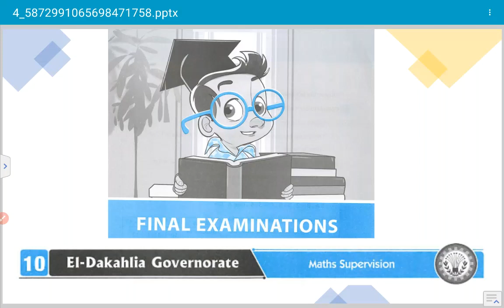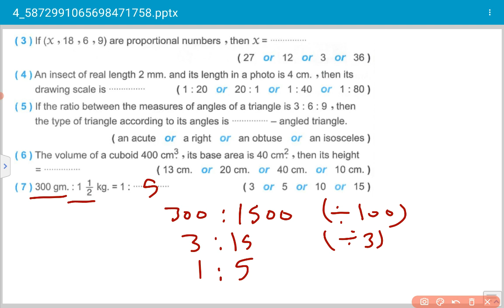024 Math grade 6 first term revision مراجعة ماث الصف السادس حل امتحانات المعاصر الدقهلية رقم 8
Math grade 6 first term revision
مراجعة نهائية ماث الصف السادس الابتدائي حل امتحانات المعاصر 2023 حل محافظة الدقهلية 8